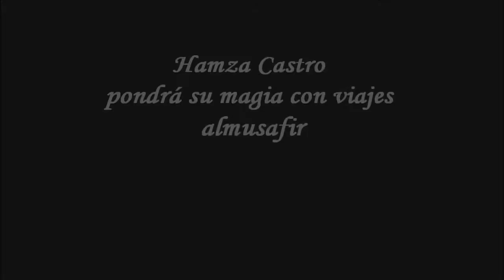Hamza Castro y Viajes almusafir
Hamza Castro pondrá su magia con viajes almusafir.

Ya tenemos con nosotros, en almusafir al fundador del grupo de música AlKauthar, el sr. Hamza Castro. Hamza Castro nació en Granada y es músico autodidacta de Ney (flauta de caña turca), instrumento esencial en la música sufí.

Recibe enseñanzas de los músicos Abdelouahid Senhaji, Dr. Oruç Güvenc, Ahmed Sahin y Omar Faruk Tekbilek, que le dará una trasmisión muy profunda del Ney, quedando fascinado, no solo por el instrumento, sino por lo que representa espiritualmente.

Ha participado en numerosos festivales y conciertos nacionales e internacionales de gran prestigio.

Ahora empezara a colaborar Inchallah con las rutas del Andalus que organiza Faysal Mnawar el fundador de Viajes almusafir (viajes Halal), los viajeros musulmanes que deseen tendrán un dia de descanso para disfrutar del sonido armónico del arte de Hamza Castro, mientras recorren las ciudades mas maravillosas del Andalus.